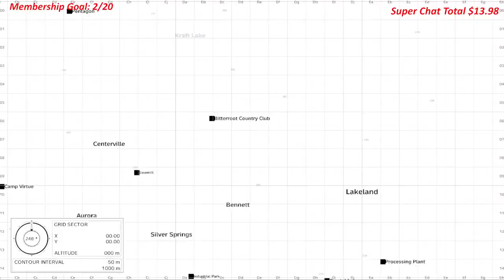The MOST FUN Dayz Map EVER!!!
We made partner!!! Join now for exclusive perks!